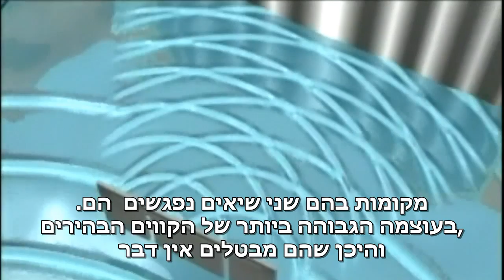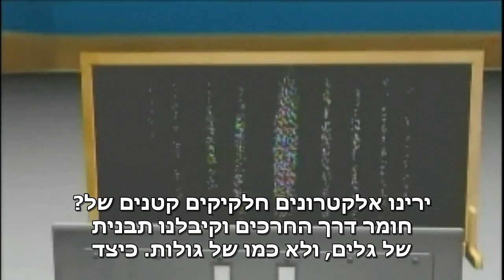Dr quantum double slit hebrew subtitles